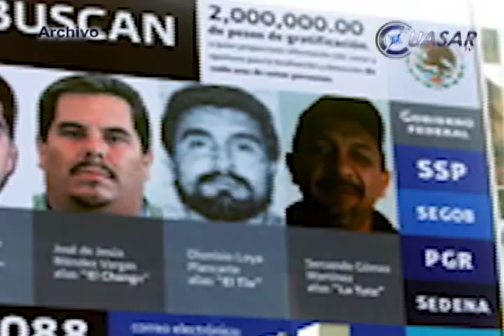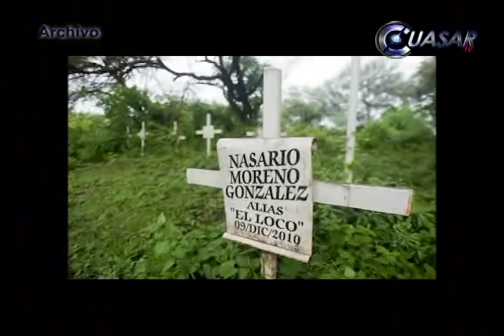Cae abatido "El Chayo" por fuerzas federales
Este domingo, se conoció que fuerzas federales se enfrascaron en un tiroteo con un grupo de civiles fuertemente armados y como resultado varios murieron, entre ellos Nazario Moreno, "El Chayo", fundador de los Caballeros Templarios, y que en un tiempo formara parte de la Familia Michoacana...